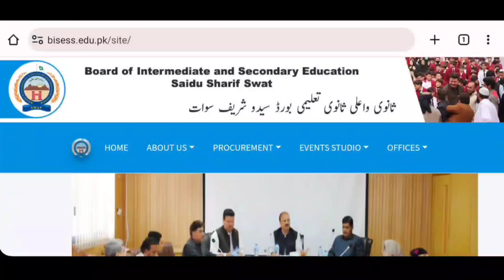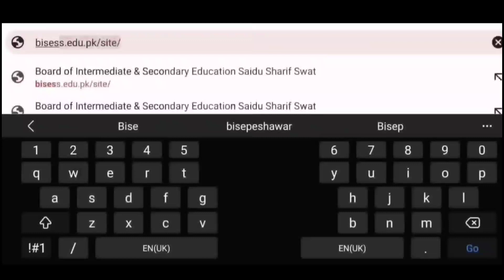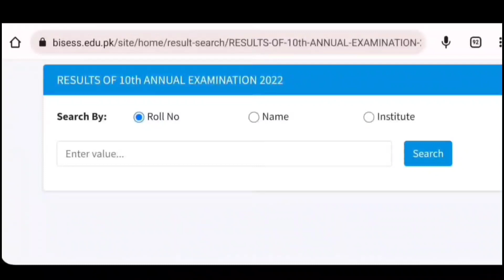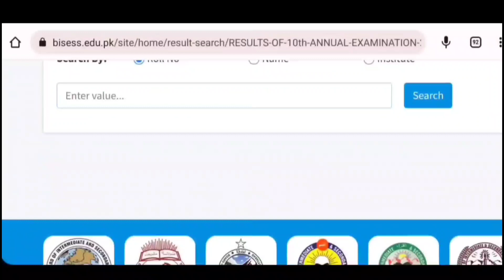How To Check Swat Board Result 2023 | Swat Board 11th 12th Result 2023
How To Check Swat Board Result 2023 | Swat Board 12th 11th Result Date 2023 | Swat Board Result

Kpk 12th class result 2023,Kpk 11th Class Result 2021,Kpk 12th Class Result Date,Kpk 11th result date, Kpk 12th Result 2023, Kpk 11th Result 2023

How To Check Swat Board Result 2023 Online | How To Check Swat Board Result | Swat Result 2023

Swat Board Result 2023, Swat Board Result Date, Swat Board Result 2023, Swat Board Result Date, Swat Board Matric Result 2023, Swat Board  Intermediate Result 2023,